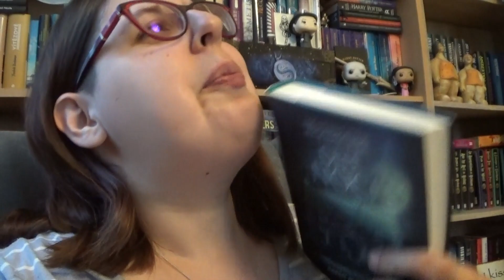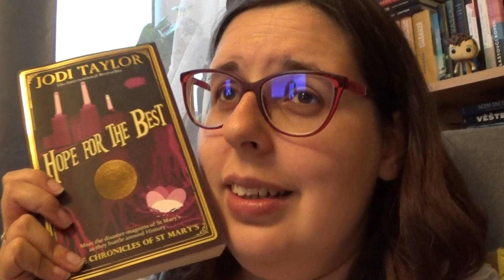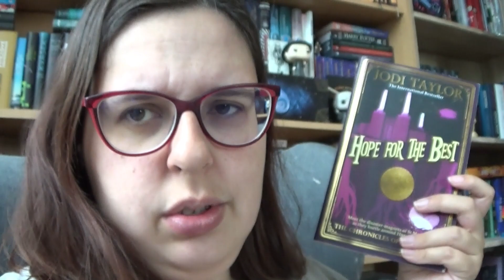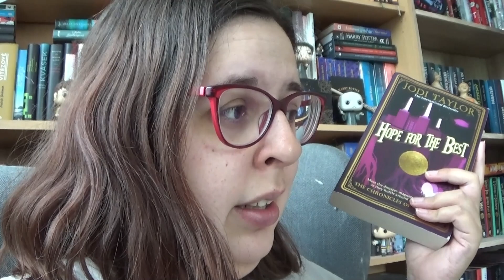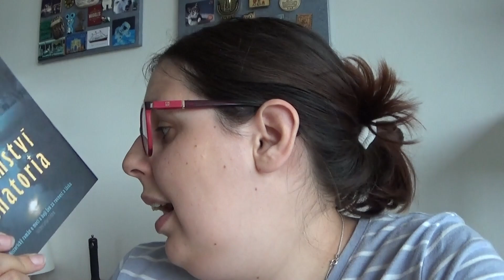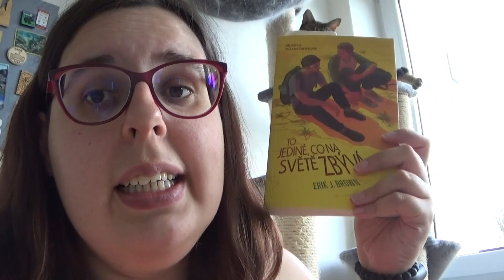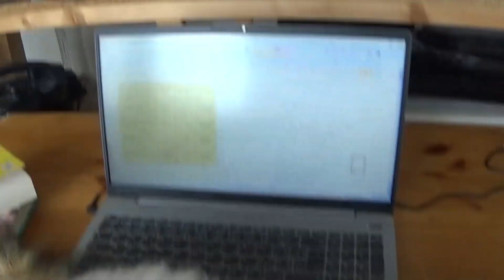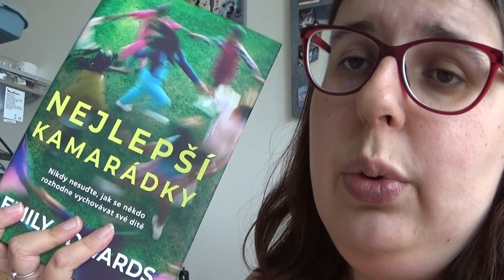Letní bingo - vlog #4